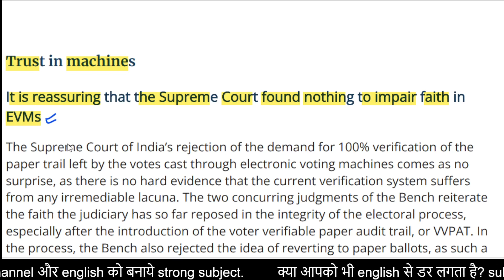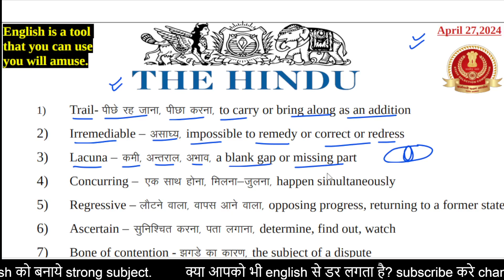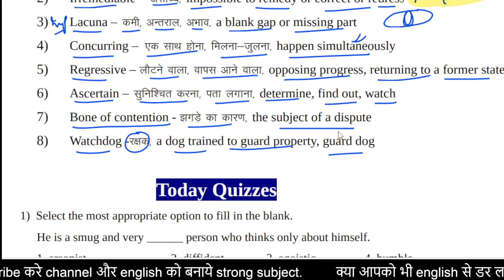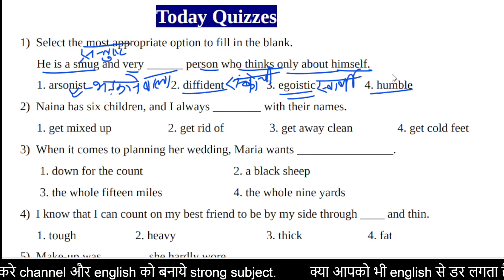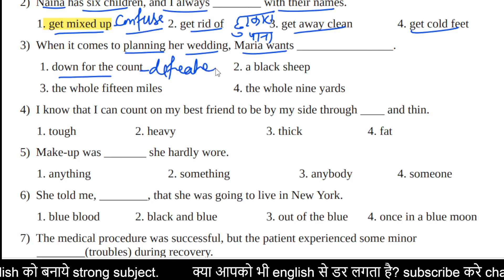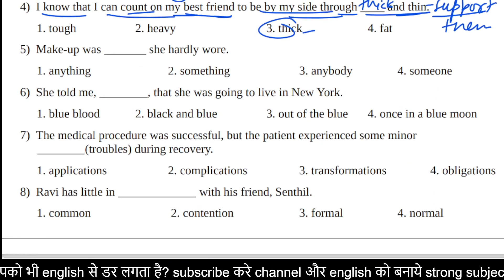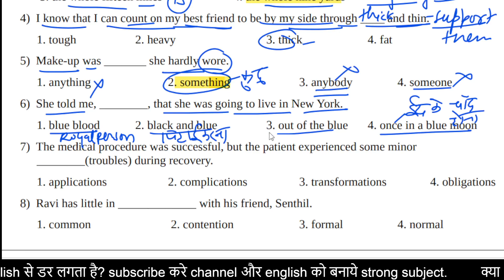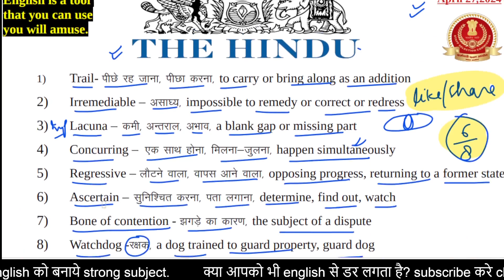ll April 27 , 2024 ll The Hindu Editorial Today ll The Hindu Newspaper Today ll